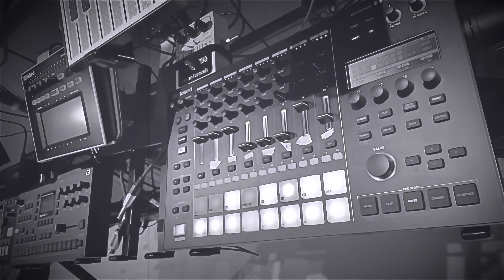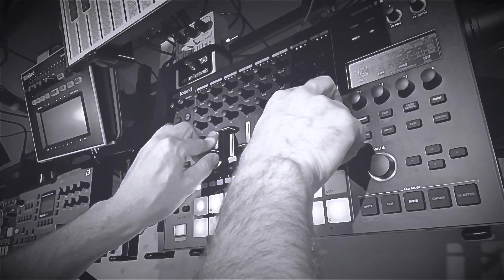Space Chimp (Live techno 140bpm with the Roland mc707)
Dawless techno jam, live with Roland mc707